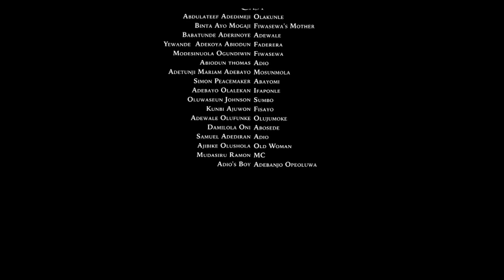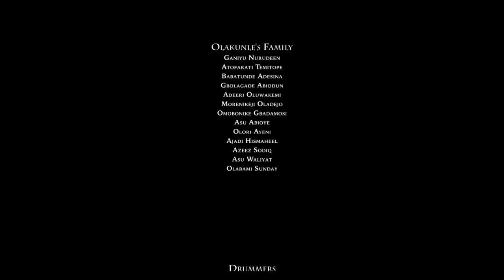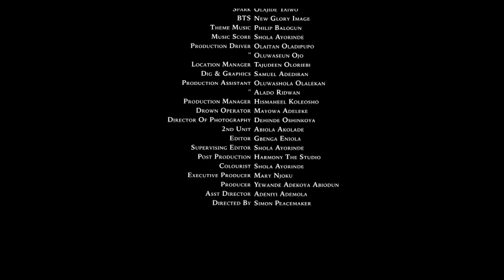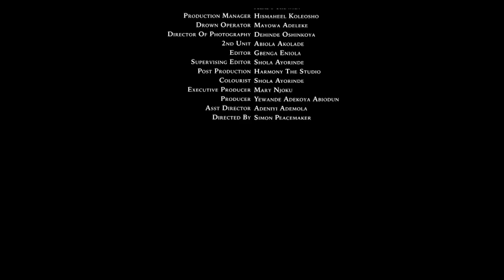Iwa Eda - Exclusive Blockbuster Nollywood Passion Movie Full 2023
The earth provides enough to satisfy every man's needs, but not every man's greed.